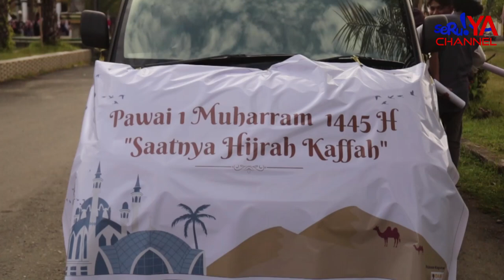FORUM DA'I MUDA ISLAM PALOPO GELAR PAWAI 1 MUHARRAM 1445 H